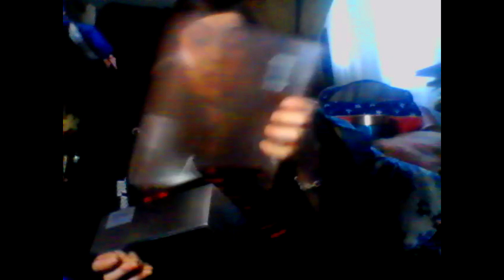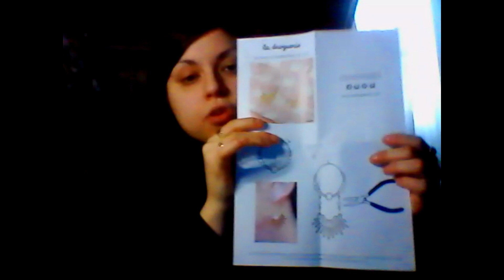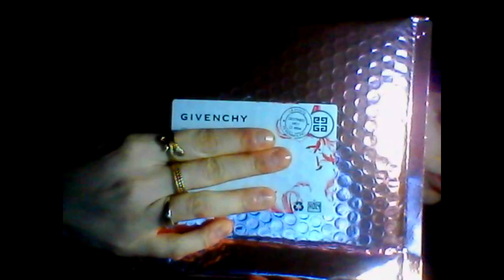Vlog / photos : Le premier de l'année 2023 - Line Jonzzz -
Hello les chatons ! J'espère que vous allez bien ? On se retrouve pour le premier vlog / photos de l'année où je vous partage quelques éléments de mon quotidien, mes activités de créations de bijoux et bien d'autres choses.

J'utilise le logiciel de montage Wondershare Filmora.